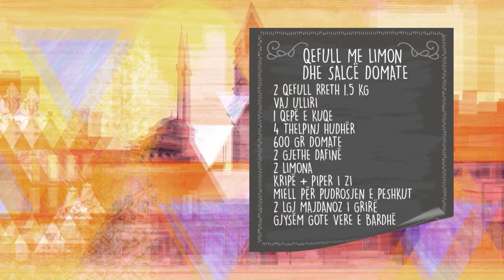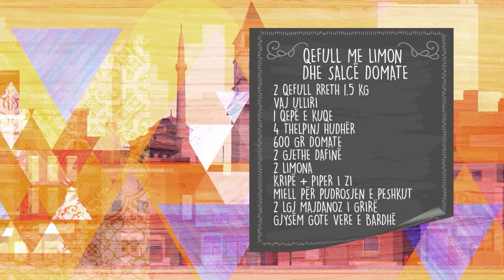Rreze Dielli 20 Shtator 2019 - Të Gatuajmë me Znj. Vjollca P.1 - Qefull me limon dhe salce domate